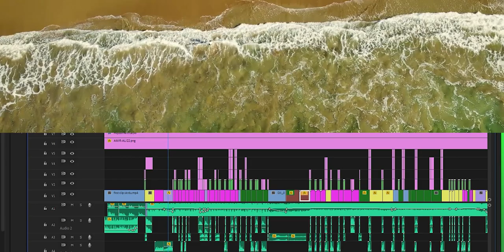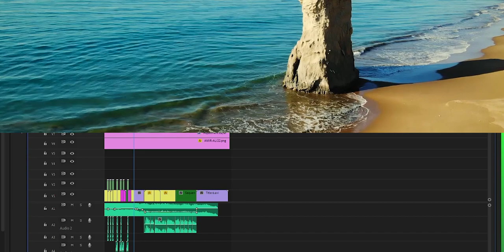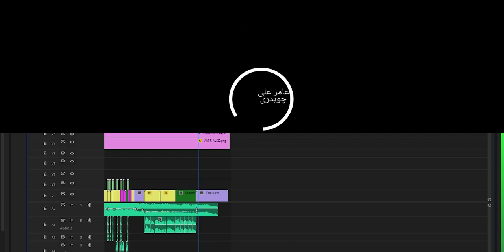HOW I EDIT MY VIDEO..My Whole Journey..